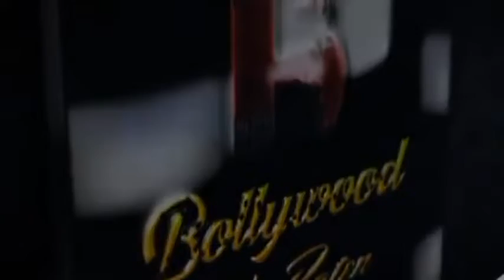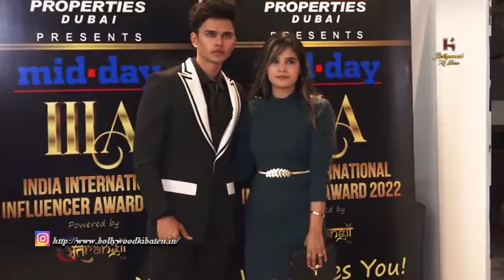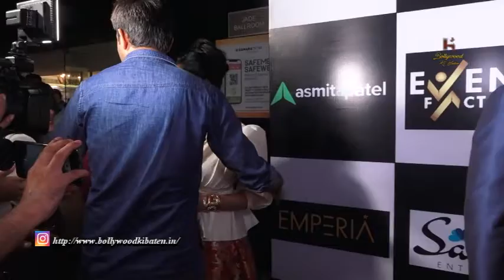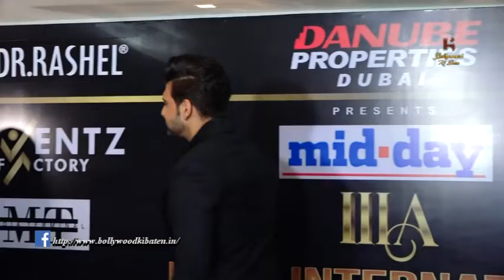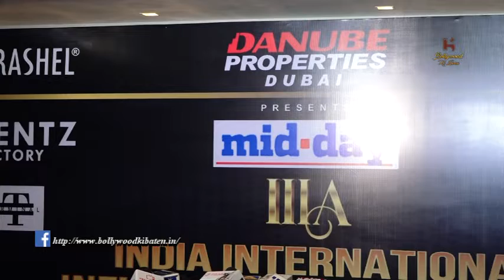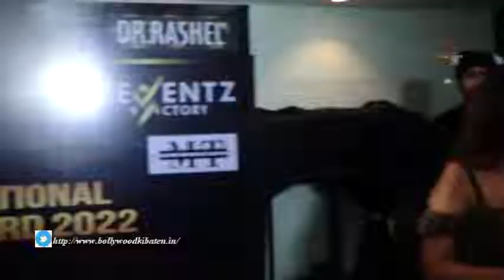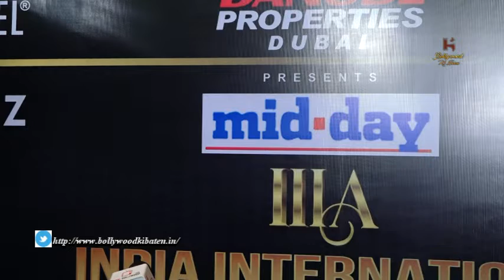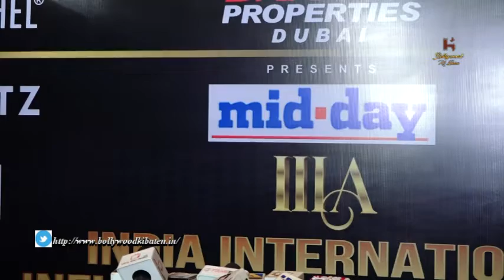Midday India International Influencer Awards 2022 | Part 2